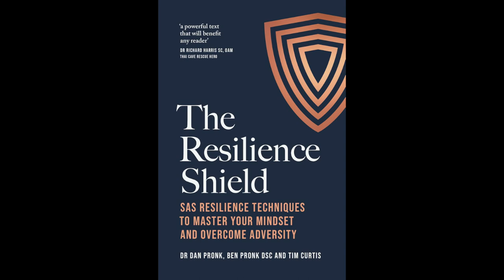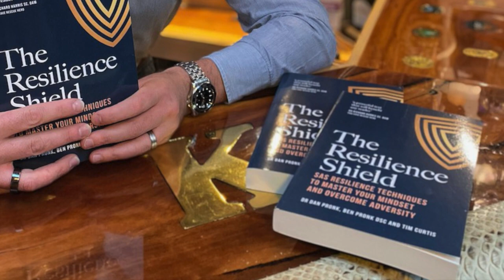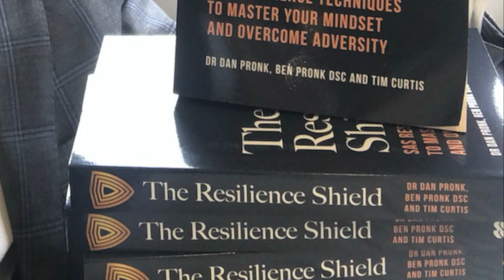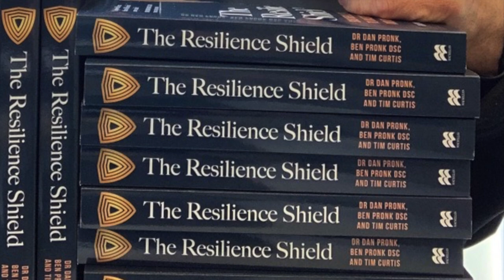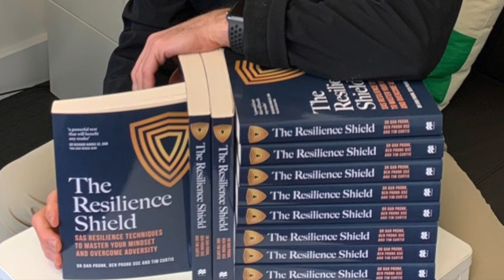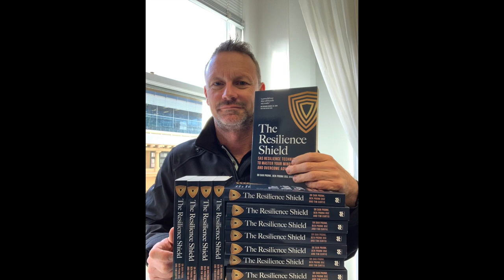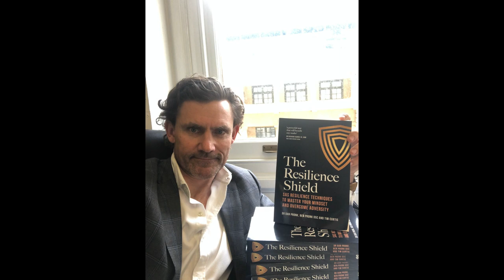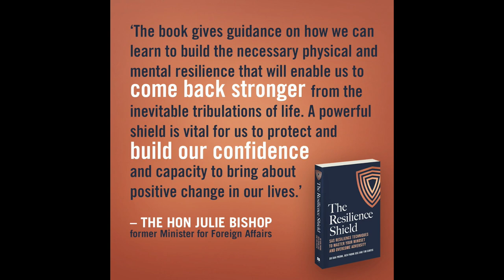SAS Resilience with Dr Dan Pronk, Ben Pronk and Tim Curtis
Alex Lloyd interviews three Australian Special Forces veterans about the secrets to unlock greater personal resilience.

Life on the Line tracks down Australian military veterans and records their stories. Dr Dan Pronk, Ben Pronk DSC and Tim Curtis return to the show in this special podcast to talk about their new book, THE RESILIENCE SHIELD. From lessons learned in Afghanistan to Sierra Leone, the board room to the hospital, the SAS veterans have demystified and defined resilience and unlocked how anyone can better equip themselves to overcome adversity in life. Alex Lloyd, the publisher of their book at Pan Macmillan, spoke with the trio more about how the book came about and what readers can expect.

For previous episodes featuring these guests, listen to:
#31 Dr Dan Pronk Vol I
#31 Dr Dan Pronk Vol II
Voodoo Medics with Mark Donaldson VC, Dr Dan Pronk and Kristin Shorten
Lessons of a Combat Doctor with Dr Dan Pronk
SAS Leadership with Ben Pronk and Tim Curtis
SAS Leadership Vol II with Ben Pronk and Tim Curtis
Christmas on the Line Vol III
#107 Brett Wood.